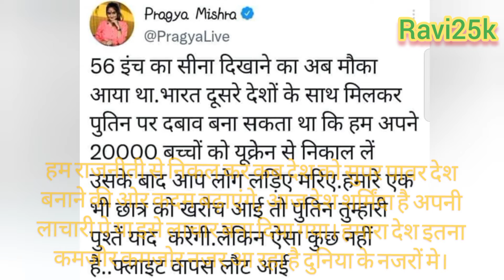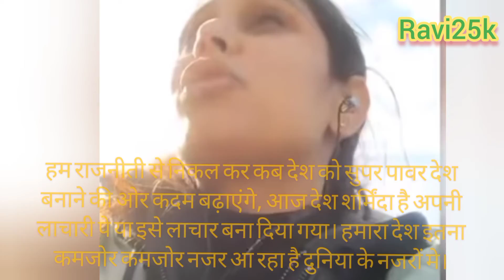भारत की छबि घटिया राजनीती के वजह से हो रही है धूमिल। देश को सुपर पावर के साथ इंडिपेंडेंट होना जरुरी।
welcome you on youtube channel
ravi25k
ravi25k सारण के बनियापुर और इसके आसपास मे हो रही घटनाओ और राजनीतीक परिवेश और निर्माण वीनिर्माण की दृश्य को आपतक ravi25k के द्वारा पंहुचाना हमारा प्रयास रहता है। और भारत और इसके राज्यों और विदोसो मे घटित घटनाओ से भारतीय जीवन पे प्रमुख प्रभायो को दिखाना हमारा मुख्य प्रयास है। और सोशल मीडिया पे वायरल वीडियो और प्रमुख सूचनाओं को आपतक पहुंचना हमारा प्रयास जारी रहेगा।

ravi25k भारतीय लोगो के जीवन जिन घटनाओ से प्रभावित हो रही है उन तथ्यों को प्रमुखता से दिखा जाता है। और वायरल न्यूज़ को भी आप ravi25k पे देख सकते है।

ravi25k It is our endeavor to reach you through ravi25k the scene of events and political environment and production happening in and around Baniyapur of Saran. It is our main effort to show the major impact on Indian life from the events happening in India and its states and abroad. And our effort will continue to reach you through ravi25k with viral videos and important information on social media.

अगर आपको इस चैनल पे दिखाए गए वीडियो और किसी भी प्रकार की शिकायत के लिए आप हमसे सोशल मीडिया के जरिये समर्क कर सकते है। और हम आपकी शिकायत को संज्ञान मे लेते हुए इसकी पुस्टि कर उसको दूर करेंगे।

And taking cognizance of your complaint, we will verify it and remove it.

आप हमसे इस चैनल के माध्यम से किसी भी प्रचार-प्रसार के लिए हमसे सम्पर्क कर सकते है। संपर्क के माध्यम निचे दिए गए है।👇

धन्यवाद आप का जो आप मेरे चैनल के बारे मे पढ़ने के लिए अपना कीमती वक़्त दिया इसके लिए ravi25k आपका शुक्रया करता है और दिल से प्रणाम करता है।
हम आपकी इस योगदान के लिए दिल से आभारी रहेंगे। ravi25k

Thank you for giving your valuable time to read about my channel, and heartfelt salute to you.